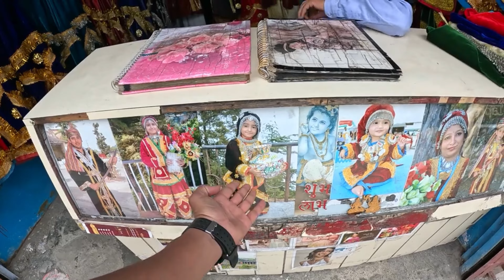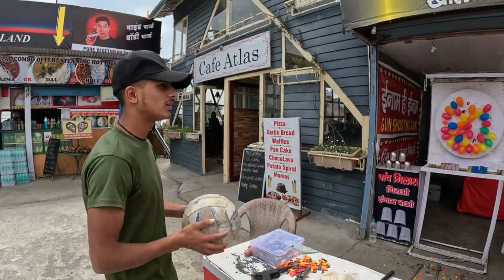पहाड़ों की रानी मसूरी का एक खूबसूरत सा सफर The Queen of hills ⛰️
Hello my youtube family welcome to your channel (deep trikotiya pahadi lifestyle vlog) दोस्तों